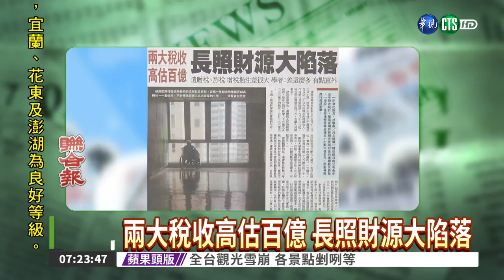「備份」兩大稅收高估百億 長照財源大陷落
中華電視公司
遺產及贈與稅新制去(2017)年五月十二日正式上路，將稅率由百分之十、調增至百分之二十以內，所增加的稅課收入，作為挹注長照財源。六月十二日起，每包菸品調漲菸稅廿元，也撥入長照基金。